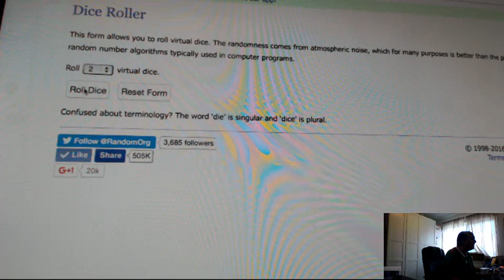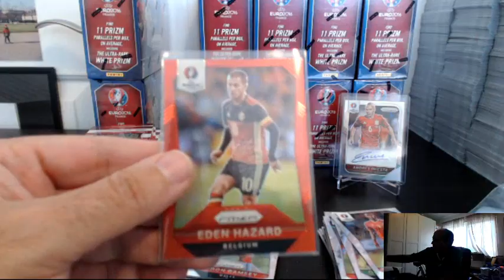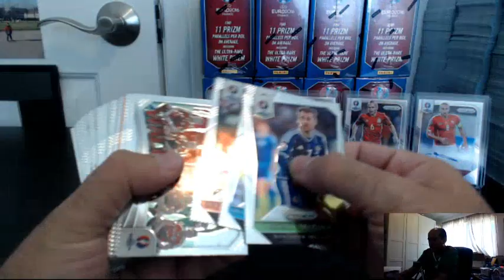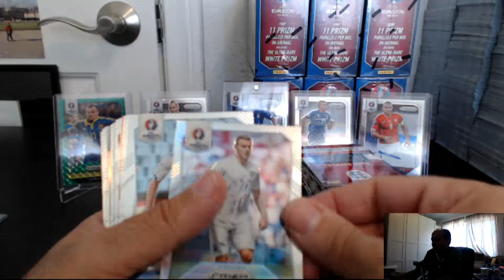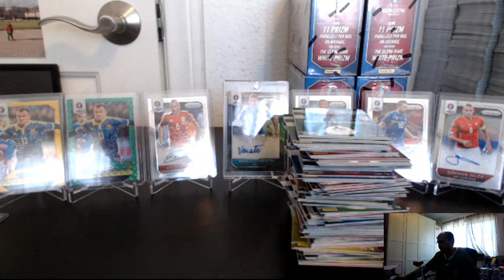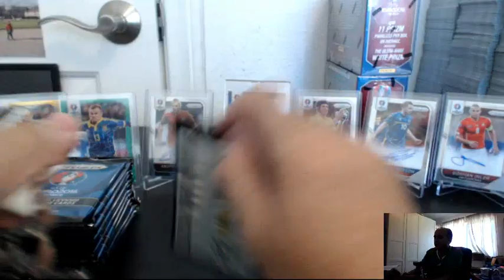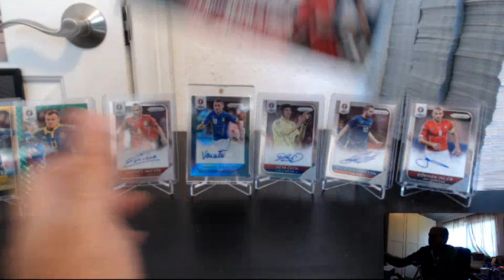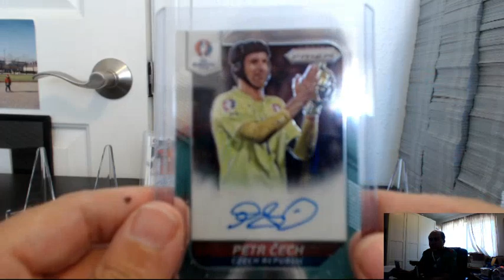2016 Panini UEFA Euro Prizm Soccer Hobby 12 Box Case Break Pick Your Team (PYT) #19, May 21, 2016